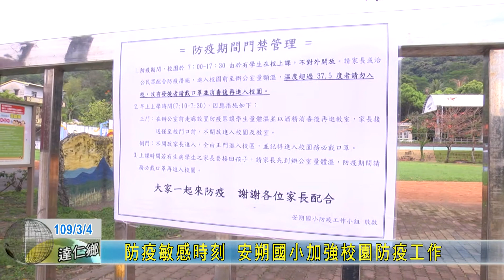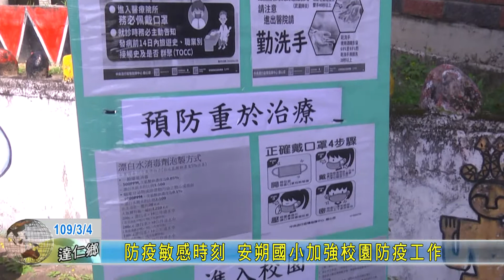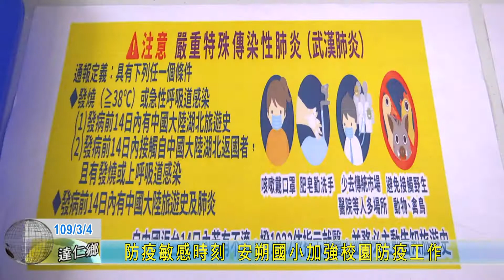20200304 防疫敏感時刻 安朔國小加強校園防疫工作